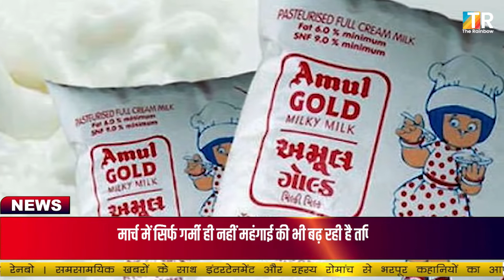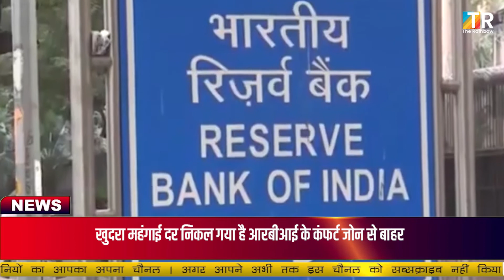5 राज्यों के चुनावी नतीजों के साथ सियासी तपिश खत्म अब महंगाई की गर्मी से बेहाल हुई जनता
मार्च में सिर्फ गर्मी ही नहीं महंगाई की तपिश भी बढ़ रही है। मार्च फाइनेंशियल ईयर का आखिरी महीना होता है ऐसे में  आम लोगों के लिए यह काफी मुश्किल भरा महीना होता जा रहा है। महीने की पहली तारीख से लगातार महंगाई के मोर्चे पर आम लोगों को झटके लग रहे हैं।